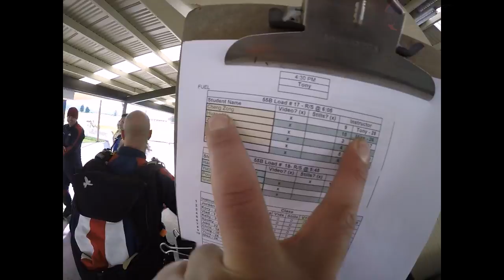Cheng Zong's Tandem skydive!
Cheng Zong's tandem skydive at Skydive Snohomish!